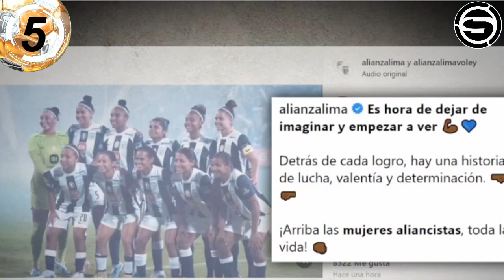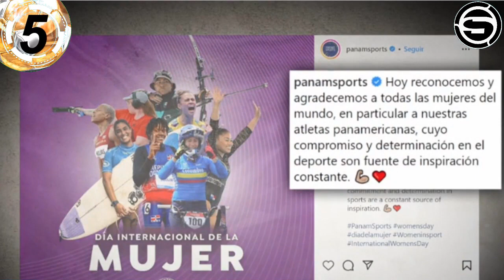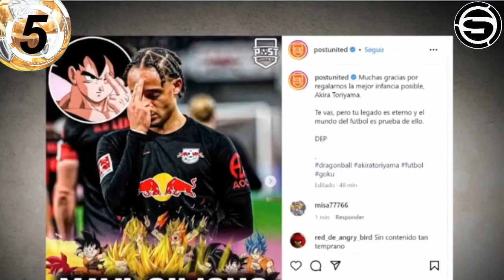Un saludo a todas las mujeres deportistas y del mundo futbolero en su día!! adios a Akira Toriyama